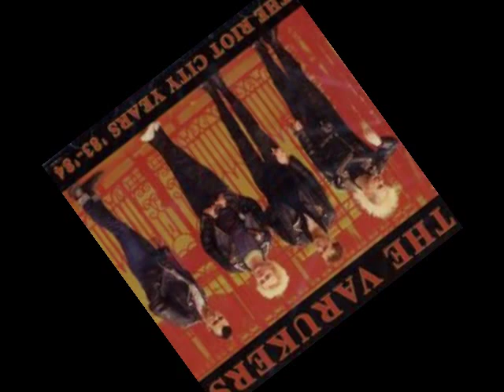The Varukers - Nowhere to Go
Varukers (The Riot City Years: 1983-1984)